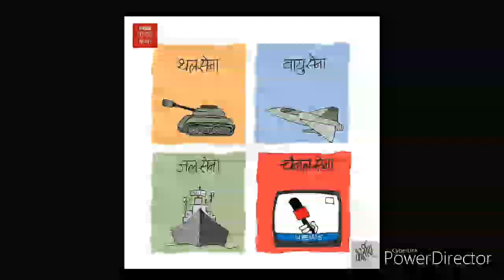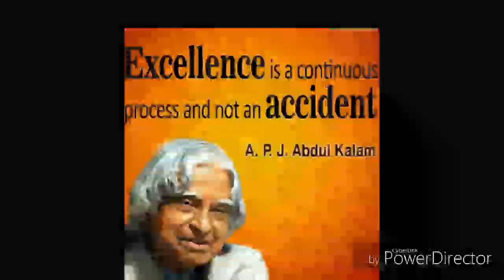Mera rang de basanti chola.!!!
ABKT.###